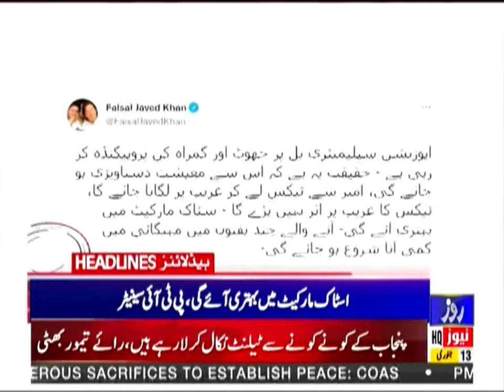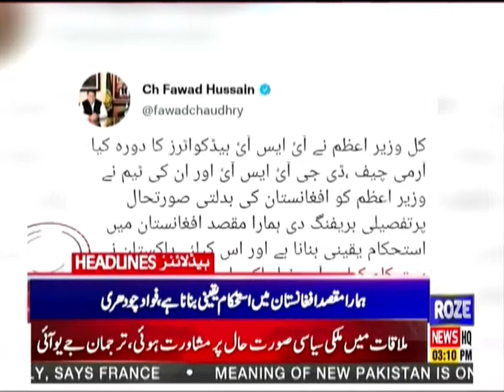Roze News Headlines | 03:00 PM | 13 Jan 2022